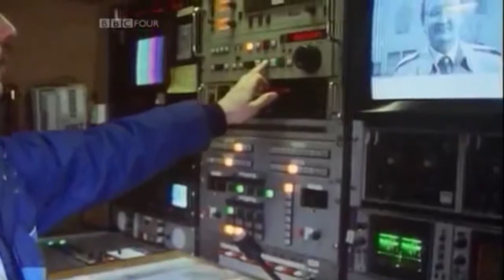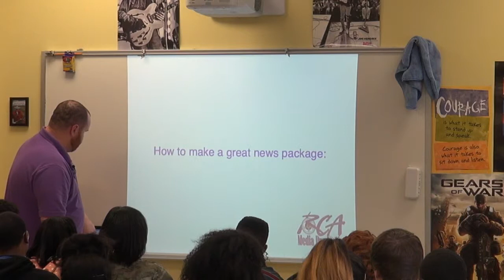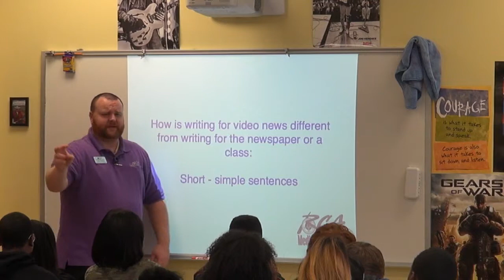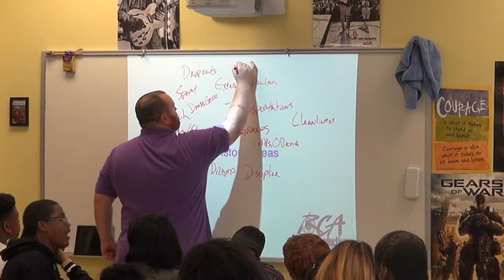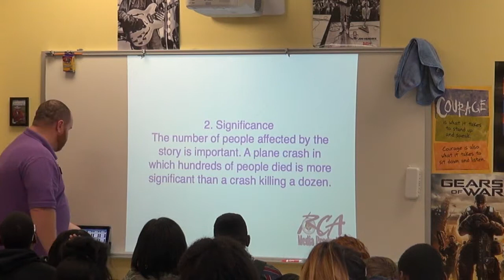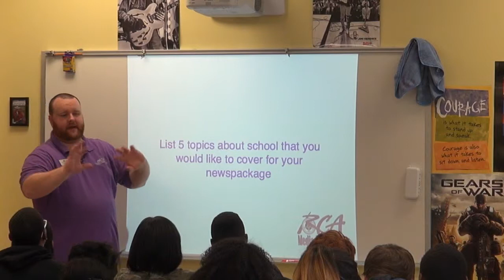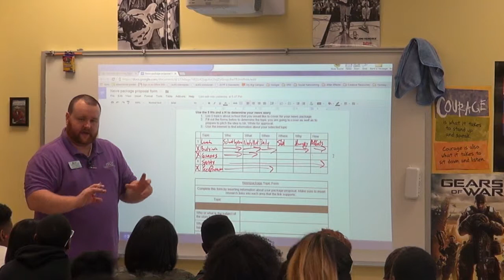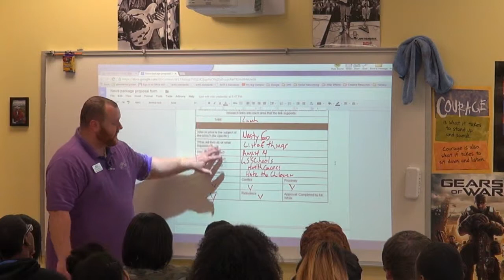How to determine a topic for a news report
Mr. White discusses the difference between News and Information along with the methods of brainstorming and determining a news cast topic.

Footage from Charlie Brooker's Youtube Videos were used as the intro for the video.